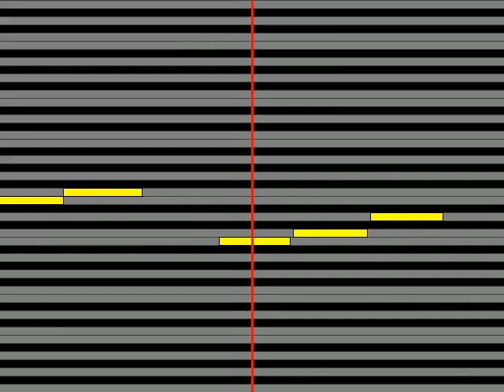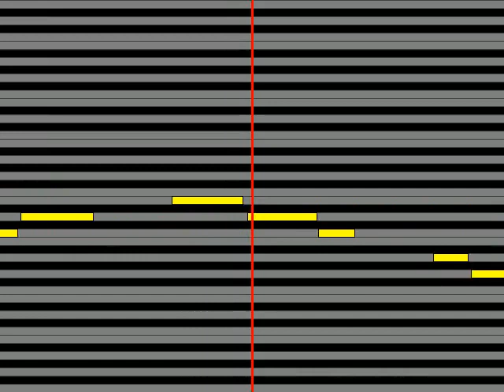【ガイドメロディ】 ザ・クロマニヨンズ 涙の俺1号